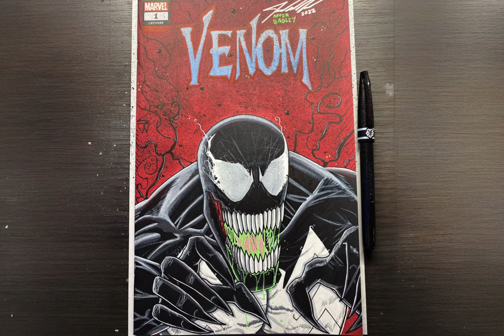ARTIST RIPS OFF MARK BAGLEY. (Homage)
Commissioned to draw a lethal protector issue 1 homage.